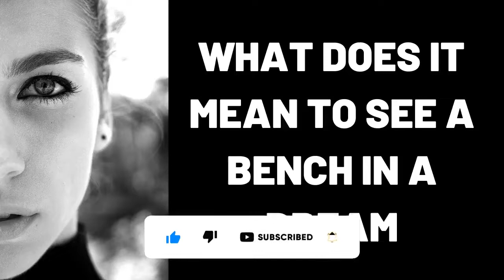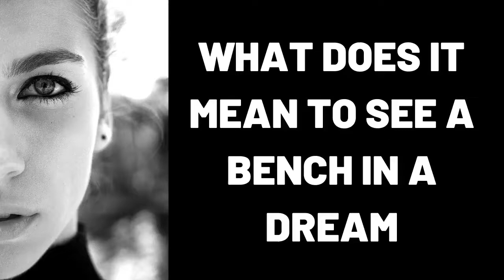What does it mean to see a bench in a dream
Que signifie voir un banc dans un rêve,
Was bedeutet es, eine Bank in einem Traum zu sehen,
ماذا يعني رؤية مقعد في الحلم,
Bir xəyalda bir dəzgah görmək nə deməkdir,
Τι σημαίνει να βλέπεις έναν πάγκο σε ένα όνειρο,
Cosa significa vedere una panchina in un sogno,
Что значит увидеть скамейку во сне,
¿Qué significa ver un banco en un sueño?,
在梦中看到长凳是什么意思,
एक सपने में एक बेंच देखने का क्या मतलब है,
dream,
dreams,
dream interpretation,
dream dictionary,
in a dream,
dream meaning,
sleepy soles,